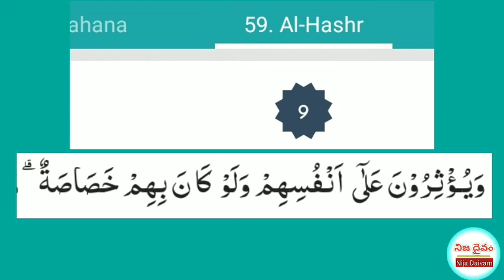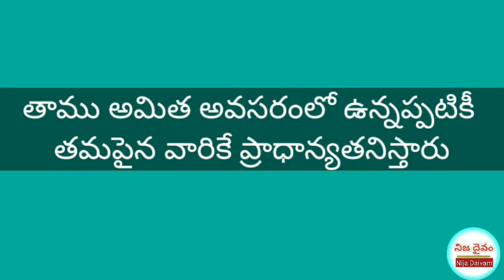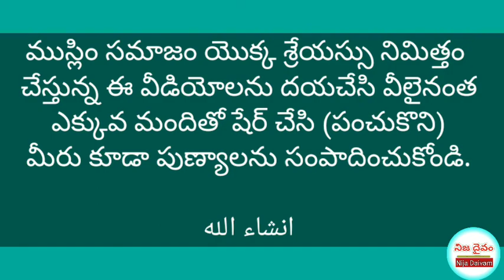అతిథిమర్యాద||మనసుకు హత్తుకుపోయే సంఘటన||అన్సారుల త్యాగశీలతకు ఒక మచ్చుతునక